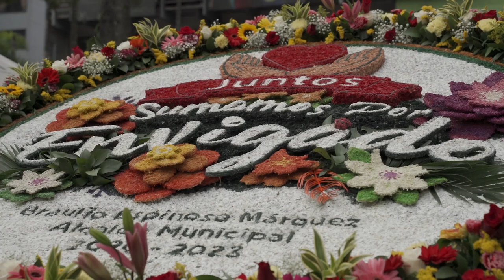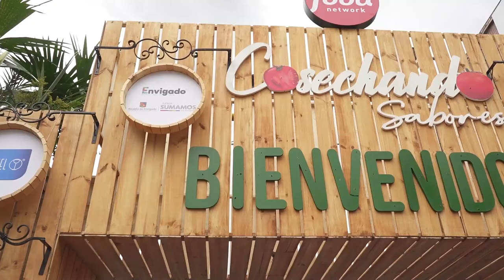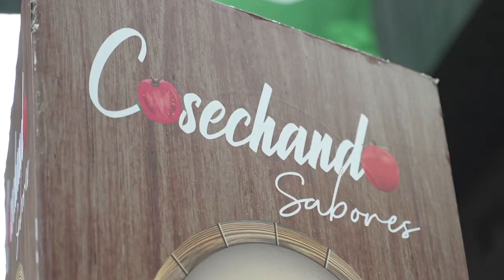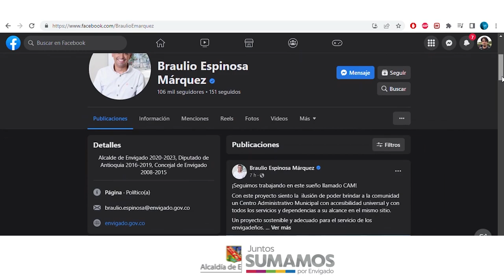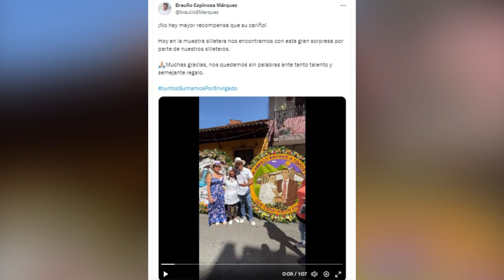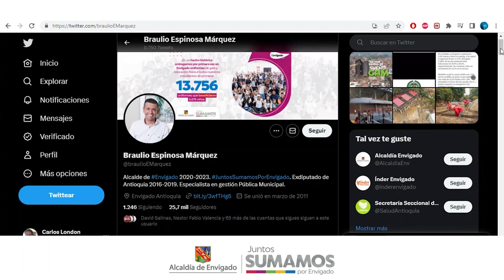10 JUNTOS SUMAMOS POR ENVIGADO 06 DE SEPTIEMBRE DEL 2023 SECRETARIA DE BIENESTAR SOCIAL